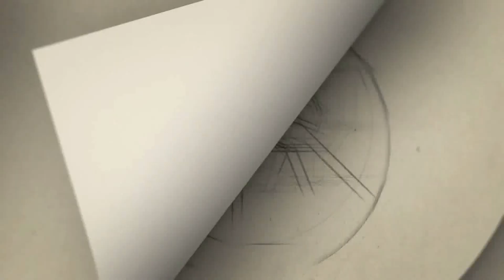பிரத்தியோக பேட்டியில் பகீர் கிளப்பிய நடிகை காஜல் அகர்வால் -''என்னைக் கொன்று விடுவார்கள்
Gategory   : people & Blogs
Category
People & Blogs